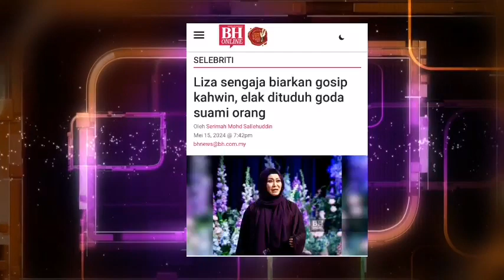BONGKAR SIKAP ISTERI KEDUA.. ⁉️PELAKON LIZA ABDULLAH BUAT PEMINAT TERKEJUT‼️DENGAN PENDEDAHAN INI⁉️😱